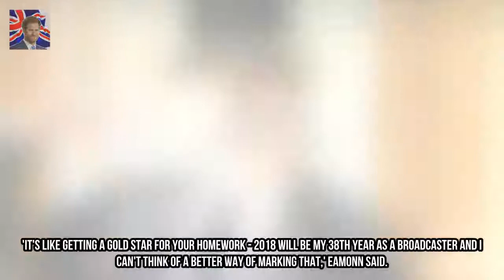Eamonn Holmes and Darcey Bussell top the New Year Honours list Kingdom Showbiz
This Morning star Eamonn Holmes is among the many stars named on the 2018 New Year Honours list. The TV star who has had a broadcast career spanning nearly four decades joins Strictly Come Dancing judge Darcey Bussell and comedian Hugh Laurie to be awarded by the Queen.